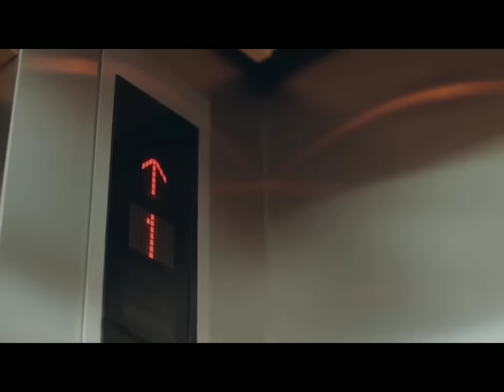net X james| king X uea| obsessed|Bedfriend the series| thai| [bl]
pov.
i loved the interaction of uea and king.. king is literally obsessed with uea since the first day.

song: Obsessed
artist: cover of mariah carey by nightcore
series